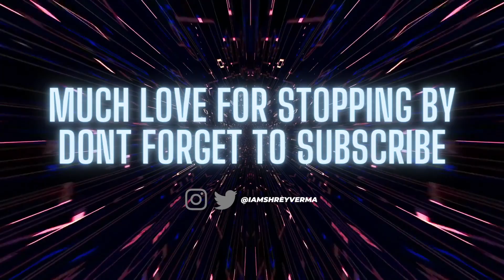OVERWATCH SEASON 3 STARTS WITH A DOGFIGHT | INDIAN REINHARDT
Indian Guy who fell in love with Overwatch in 2016 ! Will try to stream top tier gameplay and upload daily Overwatch 2 content on this channel !

Much love for stopping by!

shine's SETUP -

•    RAM - Aorus RGB  32GB Memory
•    Motherboard - Gigabyte Aorus X470 Wi-Fi 7 Motherboard
•    Cooler -  Corsair H2115i 280mm AIO
•    SSD - WD SSD 120GB
•    PSU - Corsair RMX 1000 PSU
•    KEYBOARD - AORUS K9, MOUSE - GIGABYTE M8000X
•    MIC - MAONO USB CONDENSER